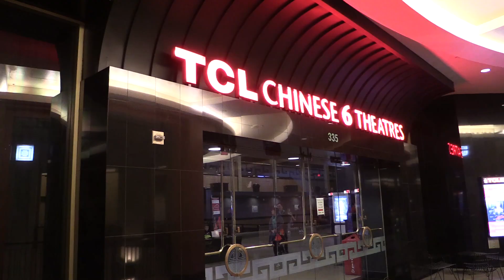LA Film Fest: Emanuela Postacchini, "Agli Oscar voto Gerwig"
(KIKA) - LOS ANGELES - Tra le ospiti del Los Angeles Italia Film Fest ci sono anche Emanuela Postacchini e Maria Pia Calzone. La prima, ormai lanciatissima nella sua carriera hollywoodiana, si mostra felicissima di essere ospite - premiata - della kermesse. "Devo ringraziare Pascal Vicedomini - dice - per me è sempre un sogno essere qui a Hollywood, al Chinese Theatre, ed essere premiata".

Emanuela ha parlato della sua ultima "fatica", The Alienist, che la vede protagonista accanto a Luke Evans, su Netflix ad aprile, e per la quale sa che c'è molta aspettativa: reggerà il confronto con il romanzo da cui è tratto? Sul versante Oscar, Emanuela sa per chi fare il tifo: "Voto per The Shape of Water e come miglior regista, Greta Gerwig per Lady Bird: questo è stato un anno molto importante per noi donne".

Anche Maria Pia Calzone, la Imma Savastano di Gomorra, le fa eco sulla questione, ribadendo di essere tra le 120 firmatarie di Dissenso Comune, il documento contro le molestie che ha visto unite attrici e addette ai lavori contro le molestie nel mondo del cinema e della TV: "Rispetto agli USA la discussione dell'argomento in Italia è più lenta ma forse più profonda e spero che porti non solo all'individuazione dei singoli colpevoli, ma che diventi un volano per un approfondimento culturale".